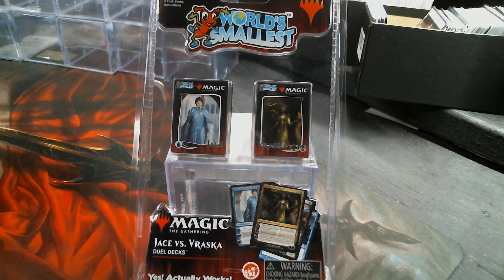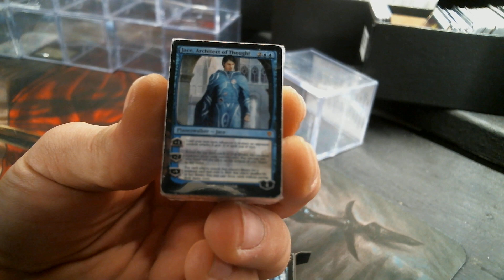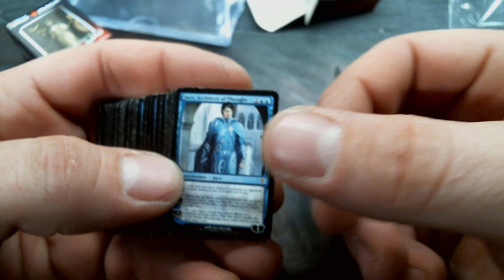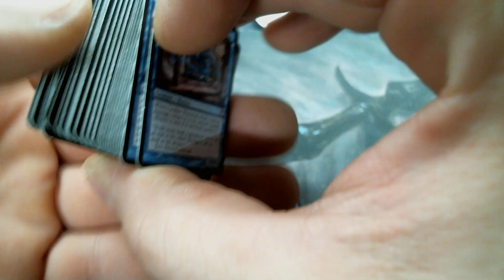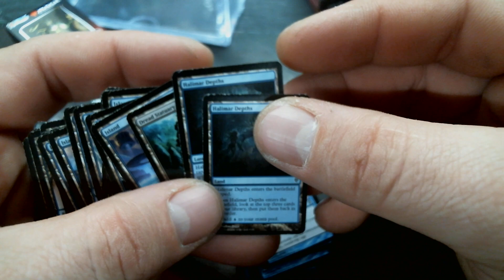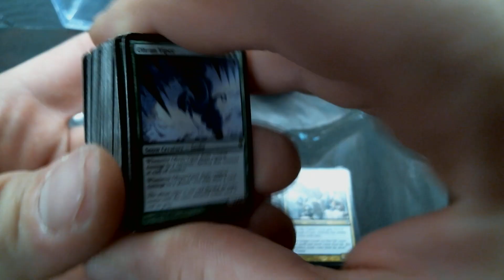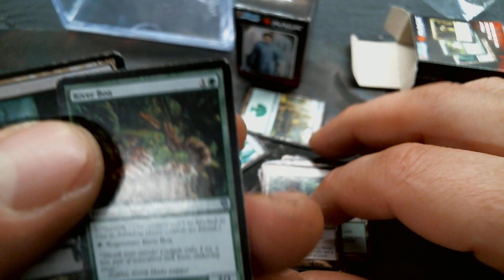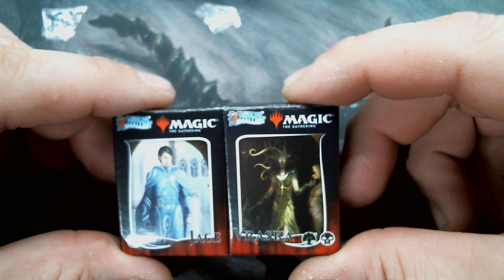World's Smallest Unboxing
Chris Thompson
Jacob Williams
Blake Siegwarth
Chris Maness
David Lynch
Marcus Tempus Aurelius
Shawn Carrier
James Langley
Brent Kryda
Thiago Ennes
Ray Steel
Jared Teague
Jacob ?